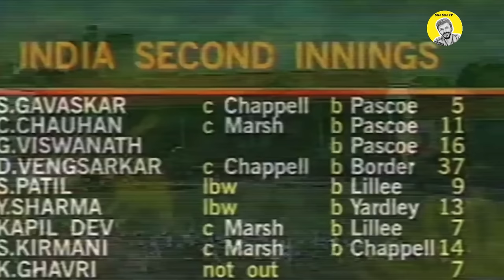The Unsung Hero of Indian Cricket - Karsan Ghavri | 1st Indian fast bowler to 100 test wickets #002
The Unsung Hero of Indian Cricket - Karsan Ghavri. The 1st Indian fast bowler to 100 test wickets.

In this heartfelt tribute, we uncover the inspiring journey of "The Unsung Hero of Indian Cricket - Karsan Ghavri." Often overshadowed by cricketing legends of his time, this documentary delves into the life and career of the first Indian fast bowler to achieve the milestone of 100 Test wickets. With rare archival footage and exclusive interviews, we paint a vivid portrait of Ghavri's rise from humble beginnings to becoming a pioneering force in Indian cricket. From the dusty grounds of Mumbai to the international stage, his unwavering dedication and raw talent paved the way for future generations of fast bowlers. Witness the gripping moments when Ghavri charged in, generating pace and swing, and dismantling formidable batting line-ups. Beyond his on-field heroics, the documentary sheds light on the challenges he faced, battling against odds to prove his mettle time and again. Join us as we celebrate the untold story of this true cricketing legend, whose contributions to Indian cricket have left an indelible mark on the sport's history. "The Unsung Hero of Indian Cricket - Karsan Ghavri" is a poignant reminder of the invaluable role played by trailblazers like him, and a tribute to the spirit of perseverance that defines the heart of cricketing greatness.

(@ itsasimameer)

"fair dealing" for purposes such as criticism, comment, news reporting and research. Fair dealing is a use permitted by copyright law.